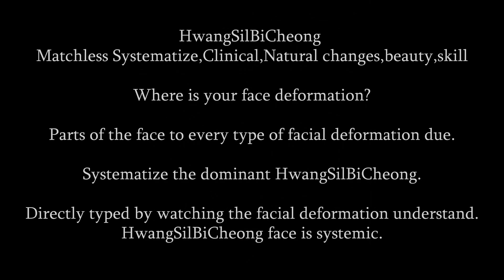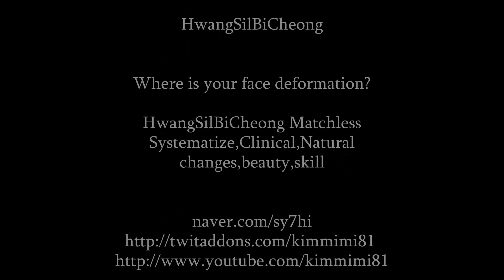HwangSilBiCheong "Where is your face deformation?"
Matchless Systematize,Clinical,Natural changes,beauty,skill
Where is your face deformation?
Parts of the face to every type of facial deformation due.
Systematize the dominant HwangSilBiCheong.
Directly typed by watching the facial deformation understand.
HwangSilBiCheong face is systemic.
HwangSilBiCheong Based Therapy

Matchless Systematize,Clinical,Natural changes,beauty,skill

HwangSilBiCheong Matchless Systematize,Clinical,Natural changes,beauty,skill

21 different type of facial deformation.(Opposite types except the number of total 21 kinds 42 kinds).

Systemic flow chart for each type of facial deformation due to the Posterior, Anterior, 42 kinds of(Total of 84 different 42 kinds, except the number of the opposite type).

Representative features for each type of face deformation and legs deformed gait

Example

Physical Asymmetries due to the Face Deformity Understand(3D)

Physical Asymmetries due to the Forehead Deformity 1

Face and Body Areas Deformity due to the Forehead Deformity 1

Basis Facial Flow Chart due to the Forehead 1

Basis Body Flow Chart due to the Forehead(Anterior) 1

Basis Body Flow Chart due to the Forehead(Posterior) 1

Face Deformity due to the Forehead Deformity 1

Due to the Forehead Deformity 1 Typical Characteristics and Legs and Walk Deformity

Next project guidance

According to the type of face deformation refinement detail.

Typology of head deformation(Typology of Head Deformity due to face deformation).

HwangSilBiCheong understand that looking directly through exclusive systematize the customer is always trying toConsider you dearly.